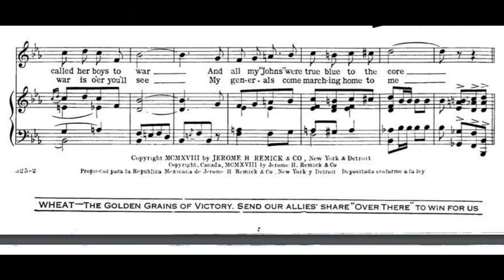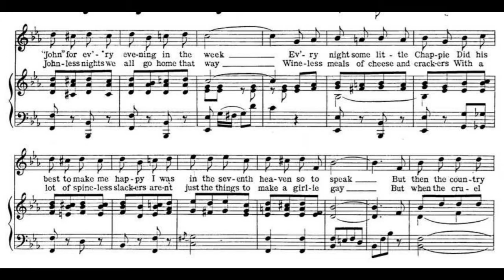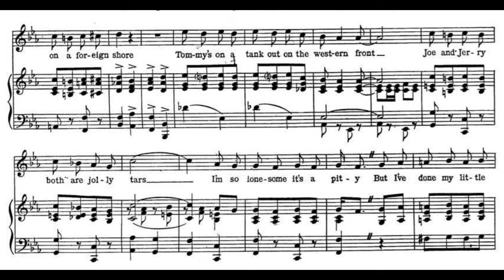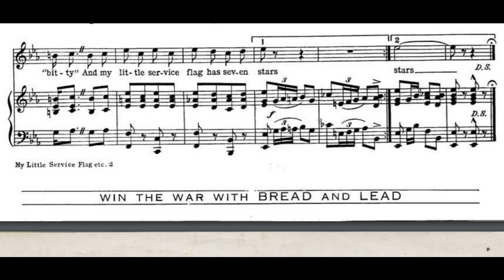My Little Service Flag Has Seven Stars (1918)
A 1918 World War I song. Words by Stanley Murphy. Music by Harry Tierney

Lyrics

1. When the cruel war came o’er us
I was in the Ziegfeld chorus
With a “John” for ev’ry evening in the week
Ev’ry night some little Chappie
Did his best to make me happy
I was in the seventh heaven so to speak
But then the country called her boys to war
And all my “Johns” were true blue to the core

Chorus:
Billy’s busy drillin’ in the infantry
Artie’s in the aviation corps
Freddie’s out there with the field artillery
Franky’s fighting on a foreign shore
Tommy’s on a tank out on the western front
Joe and Jerry both are jolly tars
I’m so lonesome it’s a pity
But I’ve done my little “bitty”
And my little service flag has seven stars

2. I don’t mind if days are meatless
But the subway’s always seatless
And on John-less nights we all go home that way
Wine-less meals of cheese and crackers
With a lot of spineless slackers
Aren’t just the things to make a girlie gay
But when the cruel war is o’er you’ll see
My generals come marching home to me